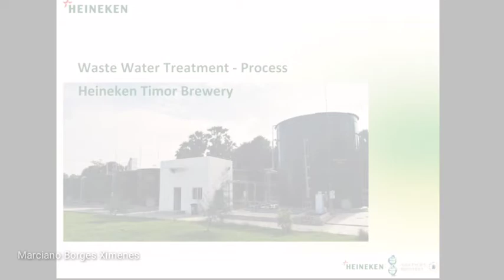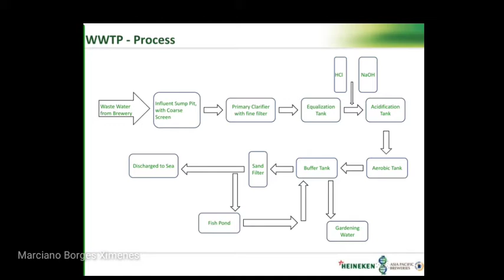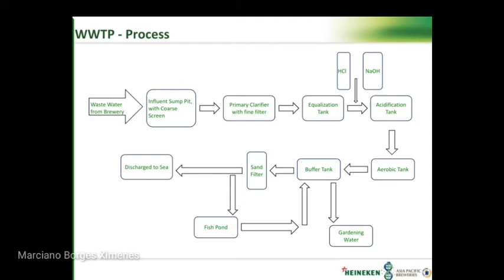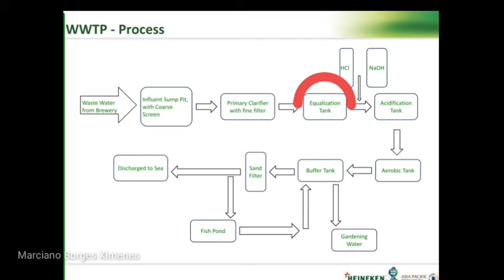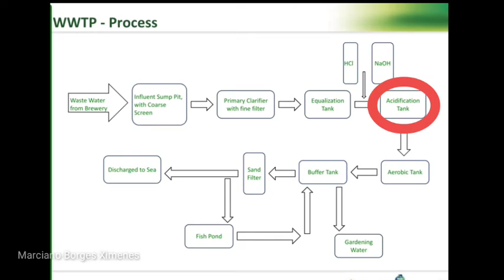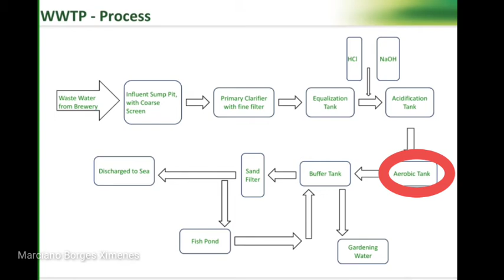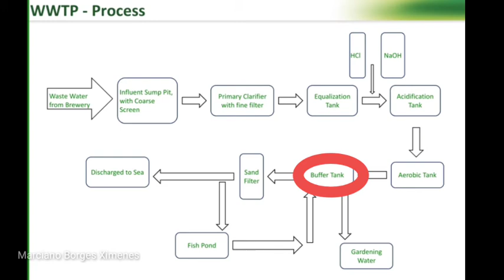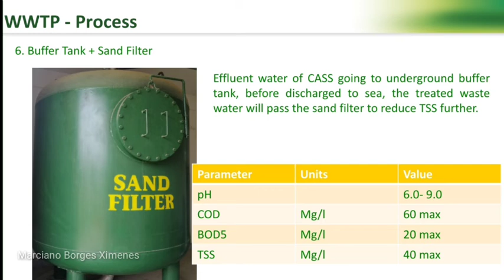Waste Water Treatment Process - Heineken Timor Brewery